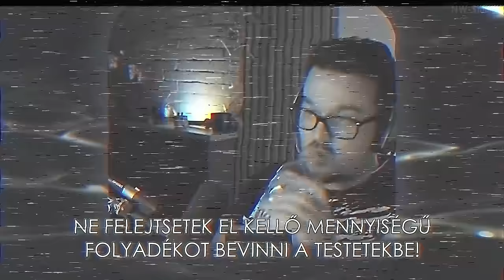BETON vs PITON CS:GO Montage - 2. rész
Nbertelen küzdelmek! | BETON vs PITON CS:GO Rangadó Gála Crossover Montage Vidi - 2. rész

NW-Studio - 2024